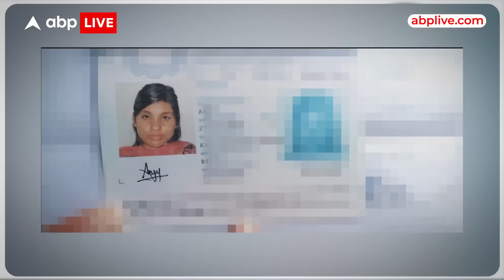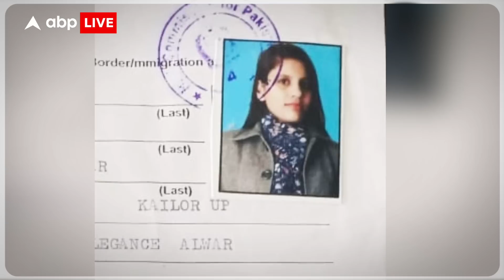Seema-Anju: जयपुर बोलकर निकली अंजू, प्यार की खातिर पहुंच गई लाहौर! पति और बच्चों को छोड़ घर से भागी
कथित तौर पर प्यार के लिए पाकिस्तान से भारत आई सीमा हैदर की कहानी  तो अब हर कोई जान चुका है. सीमा हैदर के बाद कई ऐसी खबरें आईं, जिसमें विदेशी महिलाएं अपने बच्चों को लेकर भारत अपने प्रेमी से मिलने आ पहुंची हैं. लेकिन इस बार राजस्थान में जो हुआ वह हैरान करने वाला है. राजस्थान के भिवाड़ी में रहने वाली अंजू अपने प्रेमी के खातिर पति और बच्चों को छोड़कर पाकिस्तान पहुंच गई है. पति अरविंद को बीते रविवार पता चला कि जो अंजू जयपुर का बोलकर घर से निकली थी, वह अपने परिवार को छोड़कर अब लाहौर में है. जब पुलिस पति के पास पहुंची औऱ पूछताछ की तो सबके होश उड़ गए |